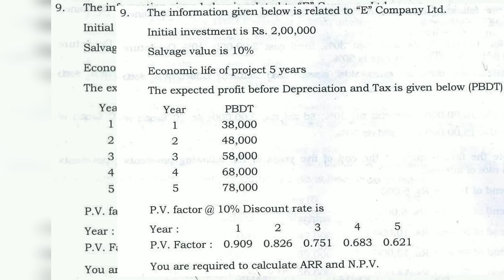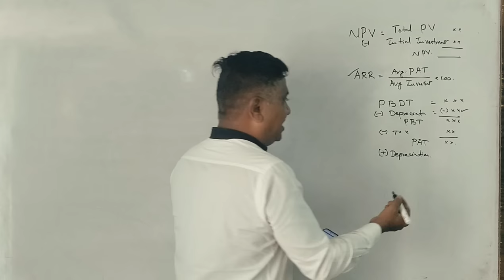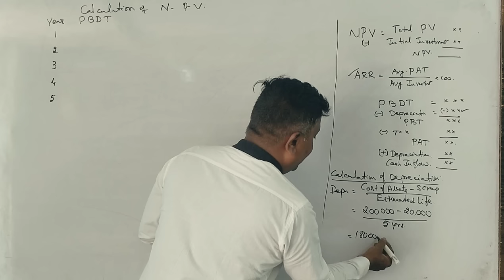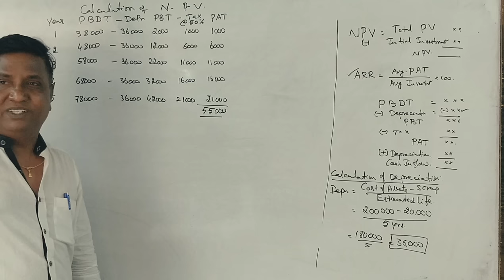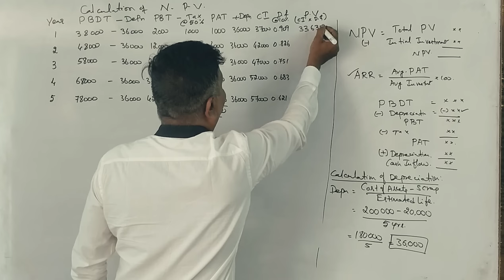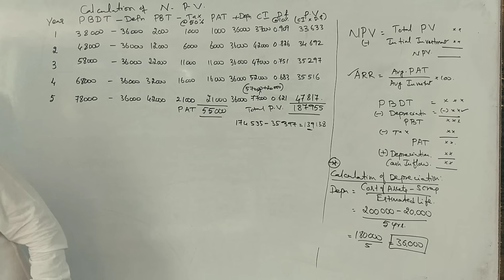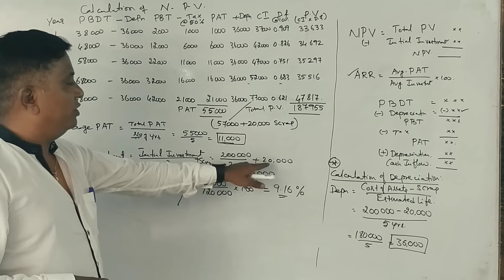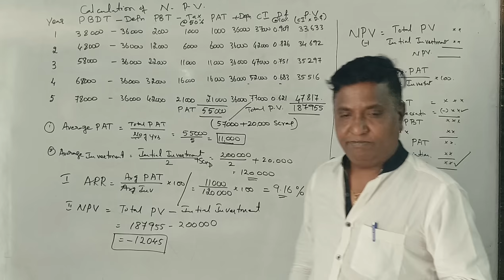Net Present Value and Average Rate of Return in Kannada (2019 Q.P for 14 Marks B.Com) By Srinath Sir